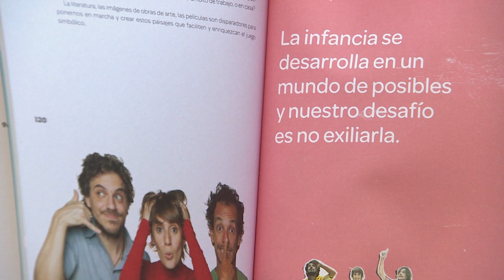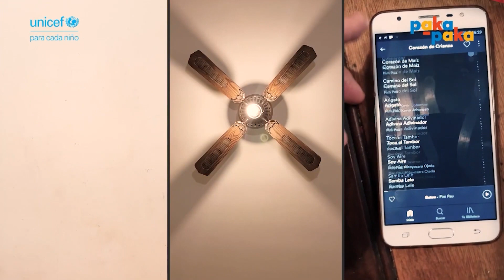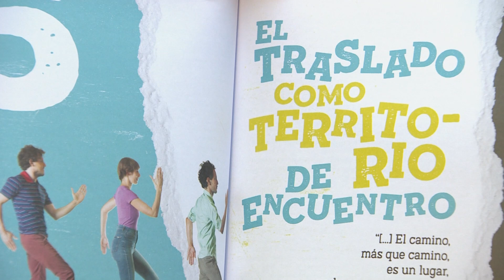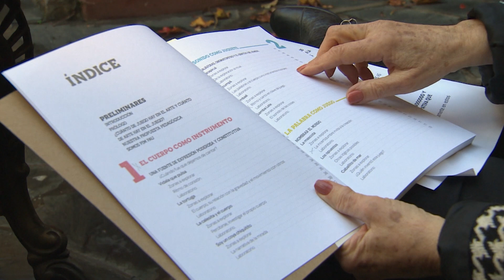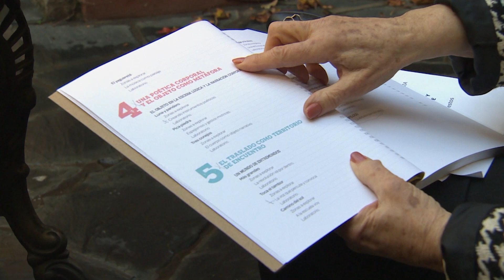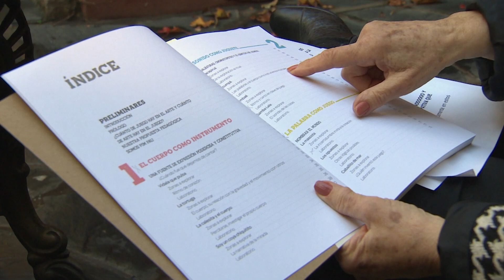PIM PAU, mucho más que música para las infancias - Caminos de Tiza (Temporada 21)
Mirta Goldberg recibe a Cassio Carvalho, Lucho Milocco y Eva Harvez, los fundadores de PIM PAU que integran en su arte música, movimiento, palabras y sonidos con una sólida fundamentación teórica. El grupo comenta su experiencia en las escuelas públicas y privadas, su aporte en la formación docente y también presenta su nuevo libro "Arte y Educación en las Infancias".

Cassio Carvalho, Lucho Milocco, Eva Harvez son integrantes fundadores de PIM PAU, un proyecto argentino/brasileño de contenido artístico y pedagógico para las infancias. Sitúa al juego como eje central de sus actividades. Una propuesta para niños que invita a jugar a través del arte y a aprender a través del juego.

Caminos de Tiza presenta problemáticas particulares de las escuelas y comunidades de todo el país para contribuir a la capacitación en el ámbito educativo a docentes de todos los niveles, estudiantes de carreras pedagógicas y familias.

Conducción: Mirta Goldberg